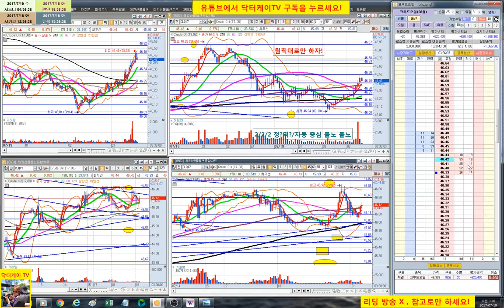= 닥터케이 TV = 실시간 주식매매 방송 35-6회/300만원으로 10억 만들기 프로젝트/해외선물 크루드 오일 실전매매